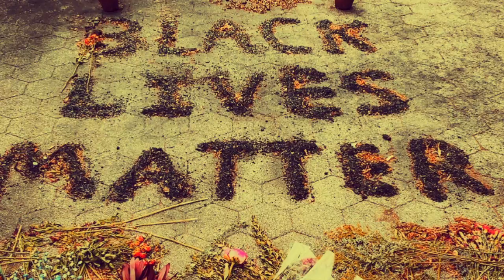I Can Still Hear You (Official Video) - Suzzy Roche and Lucy Wainwright Roche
from the album "I Can Still Hear You"  - Suzzy Roche and Lucy Wainwright Roche - Out 10/30/20 on Story Sound Records.  PREORDER @ suzzyandlucy.com